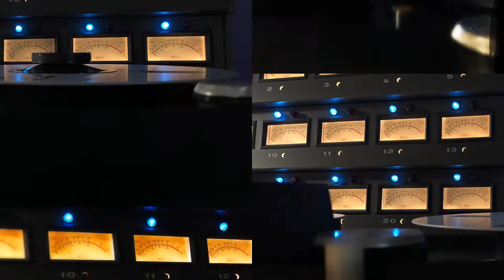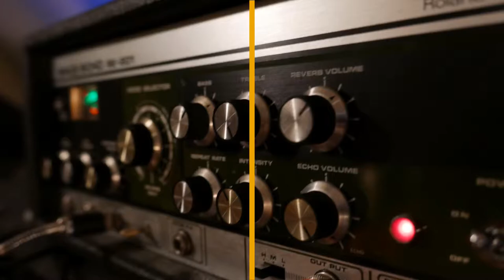Bopp Music Studio/ Studio Cloud9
Eddy Bopp, International Music Productions